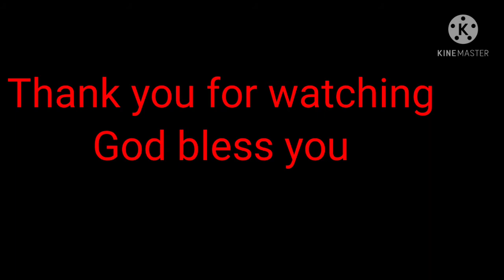flowers at home 0ne